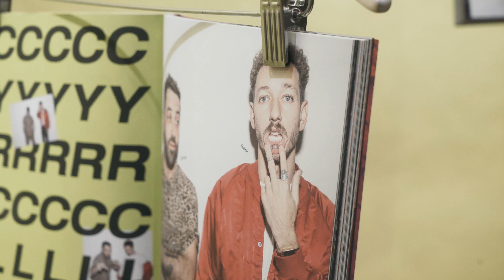San Francisco Road Trip 2017